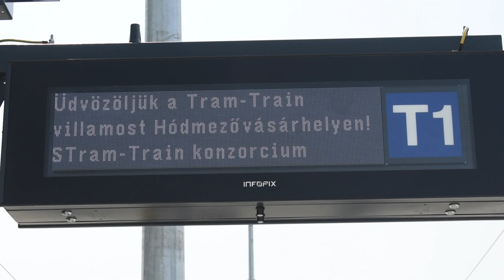TRAMTRAIN spotting *** Hódmezővásárhely [HU]